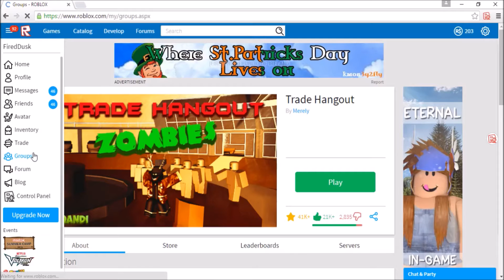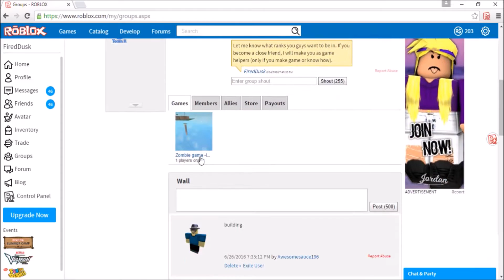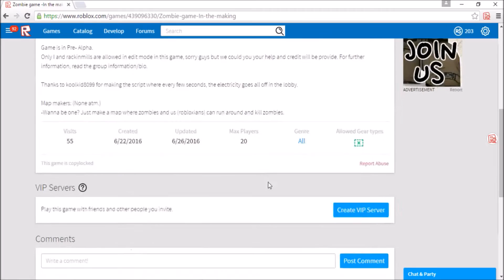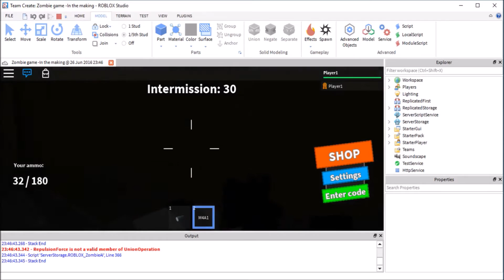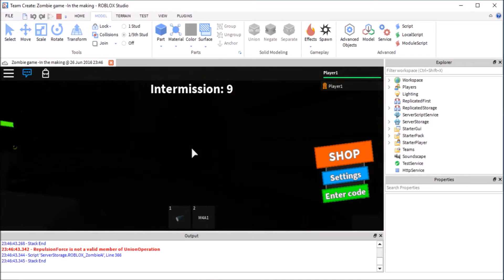Previized - Video Compilation #1 [READ DESC!!!]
Watch very first video in compilation!
-I got 2 strikes on youtube so I am not able to upload in every 2 weeks ;(
VIDEOS:
1 - Playing Trade hangout but talking to viewers. 1:46
2 - Showing off my roblox game. 2:50
3 - Me playing basketball. 7:17